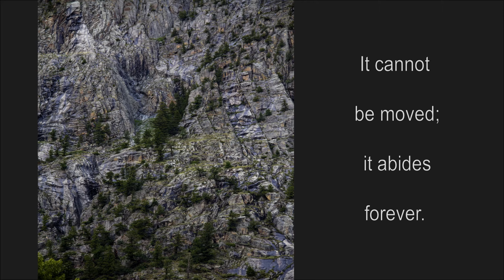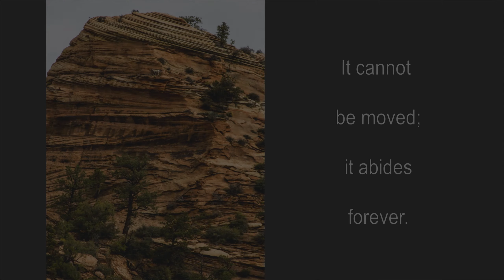MEDITATION - "The Lord Surrounds His People" Ps 124:1-2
Encouraging scriptures from Psalm 124:1-2, believed to have been sung by pilgrims on their way to worship in Jerusalem.

Music: Vivaldi, Violin Concerto No 1 in A Minor, Op 4 No 4 Andante

"Nature is the art of God."  Dante

This channel features nature videos in a meditative/devotional format, inviting the viewer to slow down, rest, and reflect, to see the particular before us and the message it holds as part of God's handiwork or "poema" in Greek.

It may take effort, but things can open up to us if we sit quietly and give them their due.  The Creator is just behind all he has made for us to taste, touch, hear, and see;  it is for Him to pull back the curtain.  Our part, if we are serious, is to sit attentively still before Him.  And maybe gain some insight into the Creator who surrounds us, just behind what we see with our eyes.

I am a Christian, a landscape/nature photographer, and a fan of the classics in both literature and music, and all that comes together in this channel through which I hope to share the joys of all such.

All photos and videos are my originals unless otherwise noted.

For optimal video quality, the resolution settings on some phones may need to be increased.

"Two duties belong to our souls.  One is to reverently marvel.  The other is humbly to endure, always taking pleasure in God.  He wants us to remember that life is short and it won't be long until we clearly see, within Him, all that we desire."  Julian of Norwich